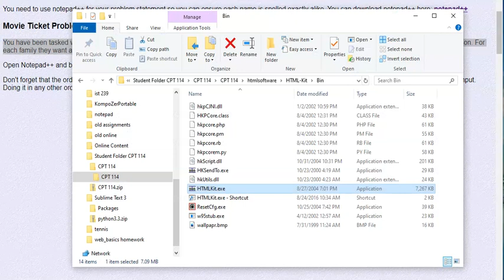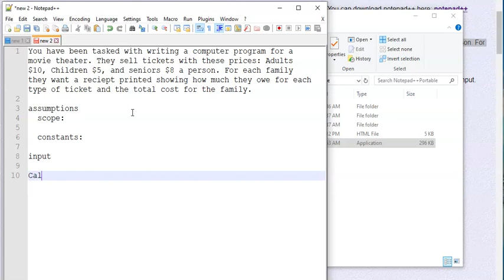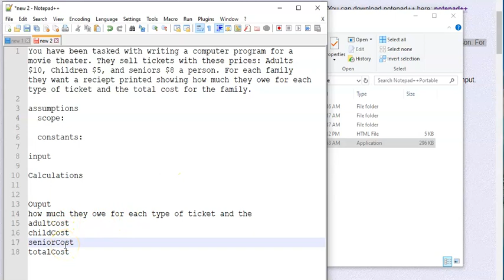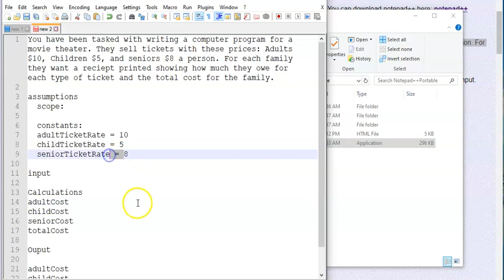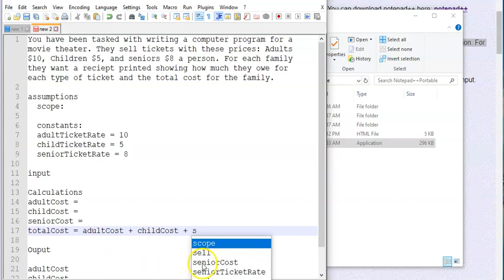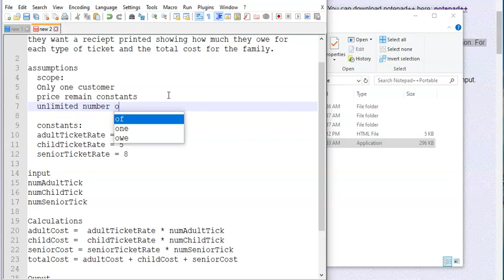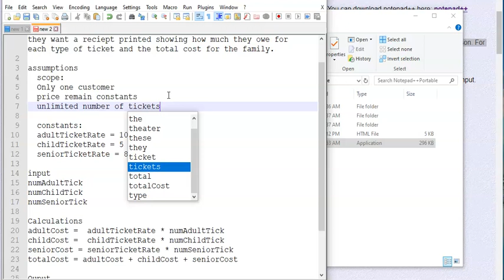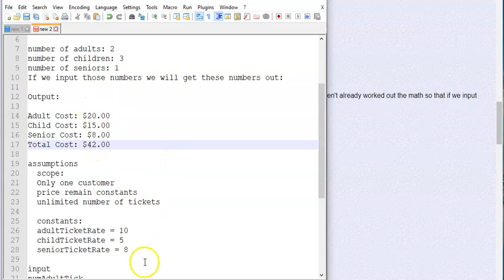lesson4 14 prob state